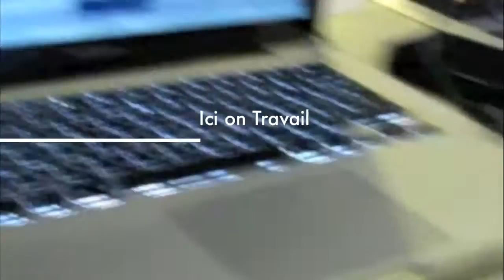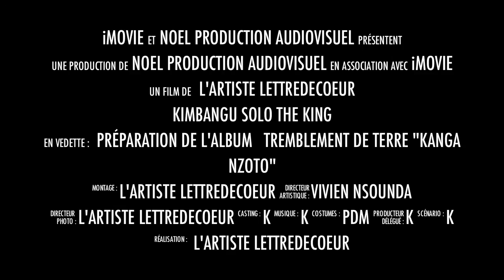Kimbangu solo The King "TREMBLEMENT DE TERRE" ( KANGA NZOTO )